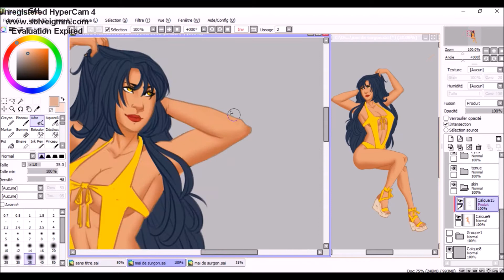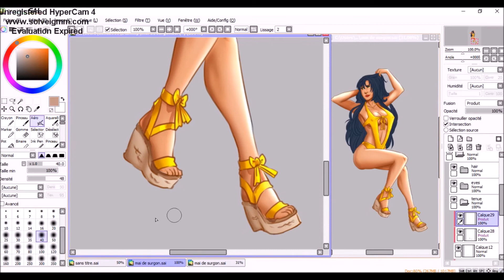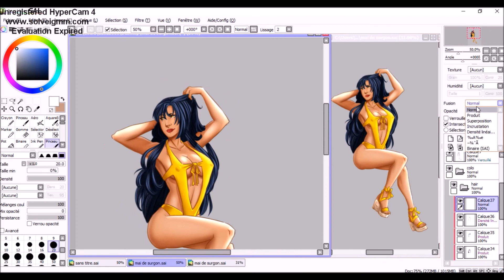SPEED PAINTING SEXY MEI AT THE BEACH COLLAB WITH SAT DRAW PROJECT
Yo les gens. Petit video collab avec Sat Draw Project. Mais cette femme a un talent fou, bref c'etait que du fun et il y'en aura d'autre